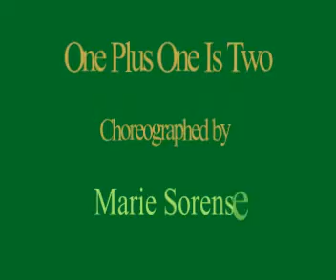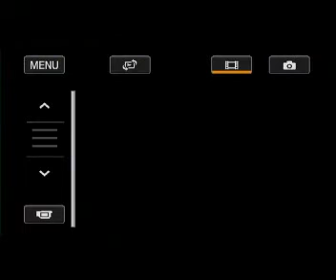Medley; 1+1=2- Separuh Jiwaku- Case of the EX.- EZ Case of the EXmp4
Medley;1.  One Plus One Is Two - BEG Plus - Choreographed by Marie Sorensen
              2.  Separuh JIwaku Pergi - INT - Choreographed by Meiske Pamaputera
              3.  CASE of the EX - iNT - Choreographed by Meiske Pamaputera
              4.  EZ CASE of the EX - INT - Choreographed by Meiske Pamaputera